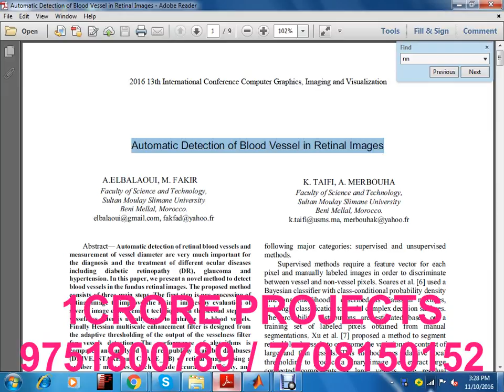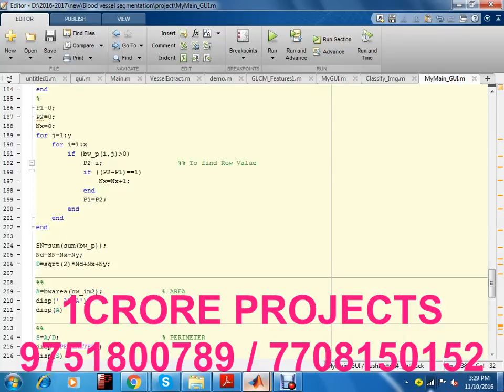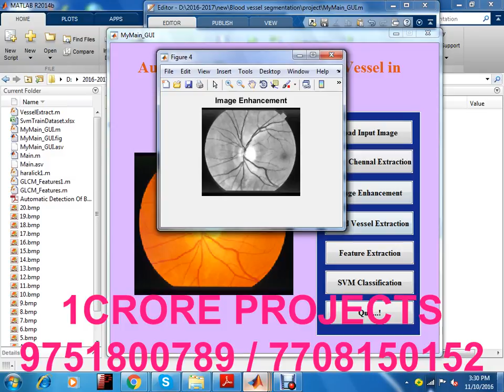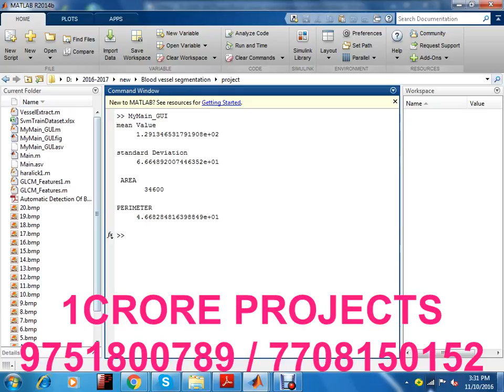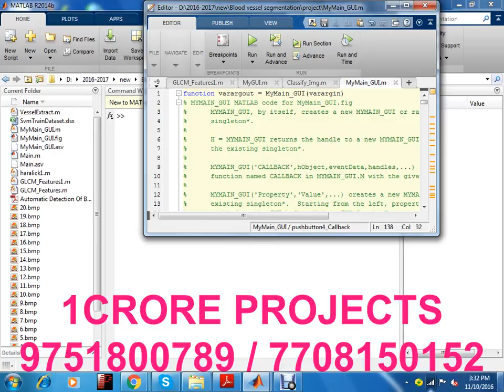Automatic Detection Of Blood Vessel In Retinal Images - 1Crore Projects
1Crore Projects offer ENOUGH OF CLASSROOM KNOWLEDGE

CERTIFICATION FROM 1CRORE PROJECTS:
► Institution Scope

MISSION:
1. To offer top quality support that merge creativeness with value costs, while developing an effective relationship with our customers.
2. To regularly endeavor to fulfill or surpass our client needs and objectives of price, support, and selection.
3. To this end, we will execute regular opinions of the market to improve the customer business.

VISION:
1. We have a perspective to become a most significant and a powerful company to play a crucial part in business development.
2. We are dedicated to fulfill and go beyond our customer objectives by providing top quality solutions always.
3. To be the most passionately known organization in all our business sector while attempting to offer our customers with the best possible support.